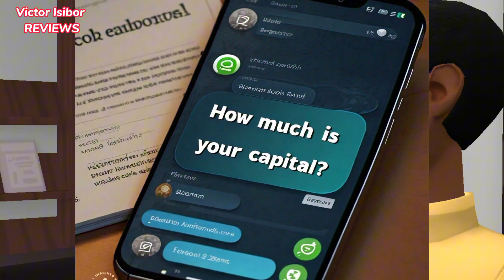How To Grow Your $100 Capital FAST {Pidgin English Banter}